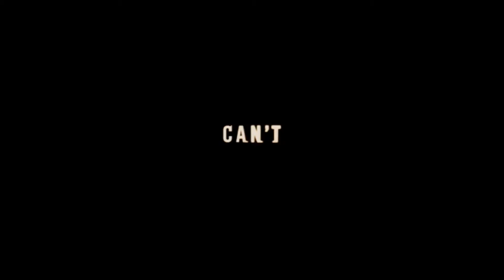The Hitcher - Trailer Deutsch 1080p HD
Das College-Paar Grace und Jim begegnet auf dem Weg zum Spring-Break-Partymarathon dem mysteriösen Anhalter John Ryder, der sich als wahnsinniger Serienkiller entpuppt.
Grace und Jim gelingt zunächst die Flucht, aber der Hitcher heftet sich hartnäckig an ihre Fersen und zieht eine blutige Spur hinter sich her. Sean Bean schlüpft dabei in die Rolle des Angst und Schrecken verbreitenden Highwaykillers, der im Original von Rutger Hauer verkörpert wurde.

FSK: Freigegeben ab 16 Jahren
Studio: Universum Film GmbH
Erscheinungstermin: 23. Juli 2007
Produktionsjahr: 2007
Spieldauer: 78 Minuten/Uncut 84 Minuten